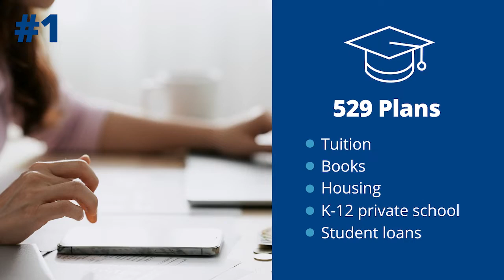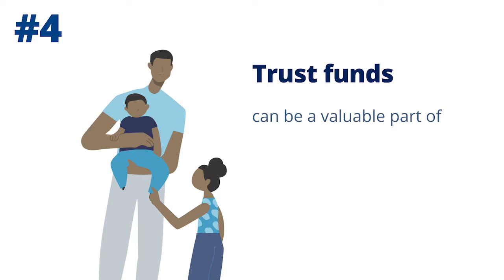Investment accounts for kids corporatenarration @officialempowertoday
Genevieve Baer gbvoice provides the voiceovernarration for this corporatevideo